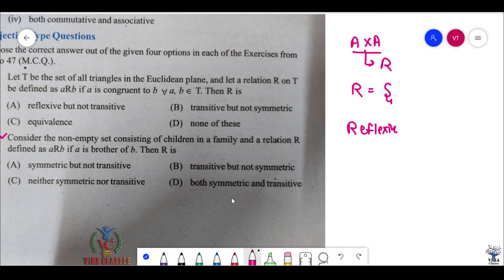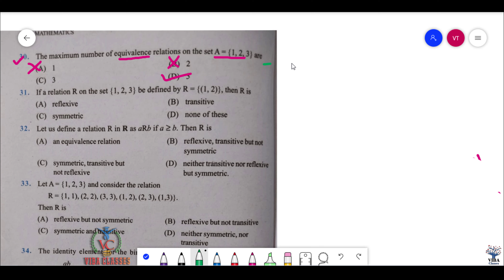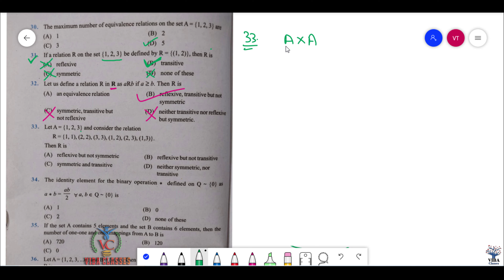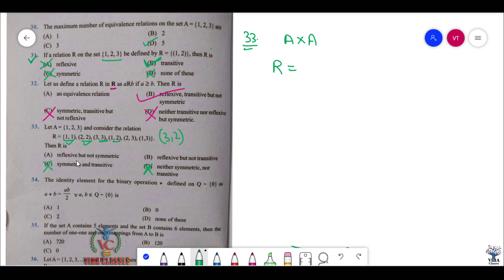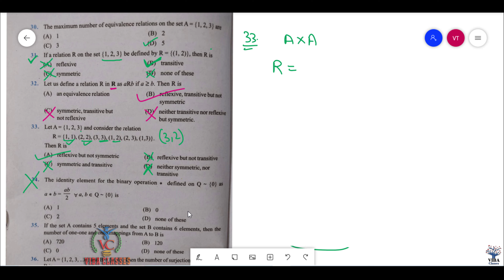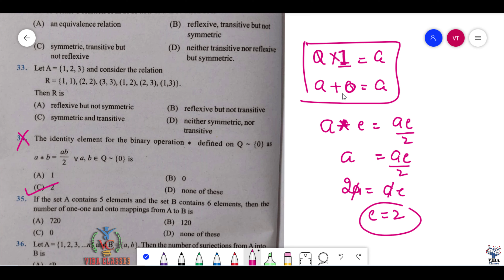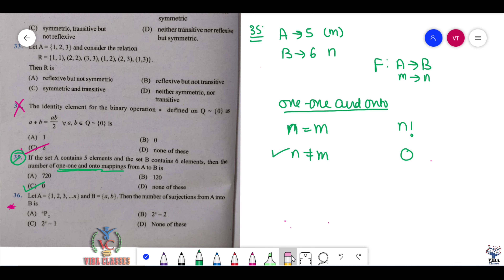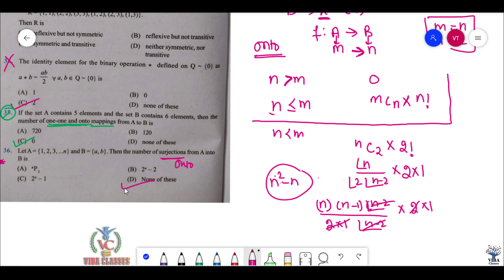🎯NCERT Exemplar - MCQs || Relation and Functions || Term -1|| Ch - 1 || Maths